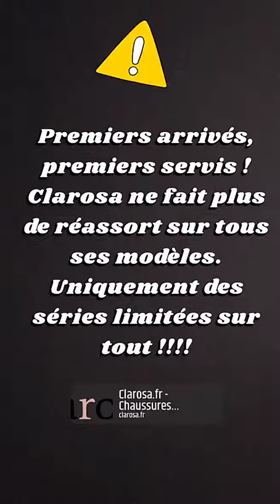ADIXIA - 07 Février 2022